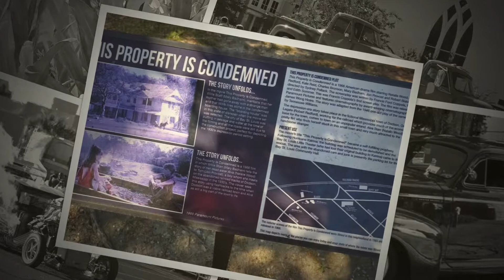cruising the coast 2019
Adventure trip to Cruising The Coast.  All along the coast from Bay St. Louis to Biloxi.  Wednesday, October 9, 2019